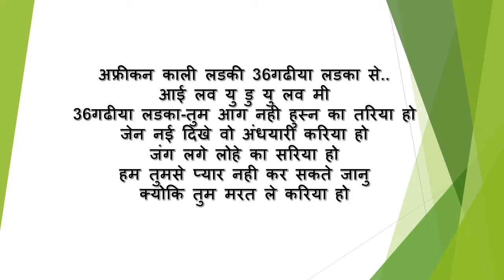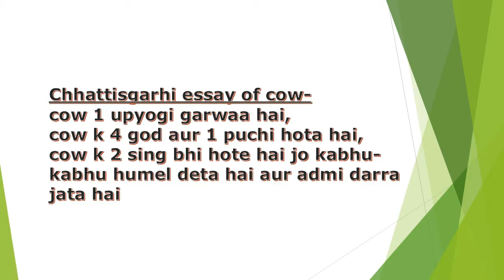Chhattisgarhi Funny Jokes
KYA APP JANTE HAIN MAI APP KA SWAGAT HAIN ISS YOUTUBE CHANNEL MAI AAPKO CG SONG, CG JOKES OR G.K. JAISE BAHUT SE TOPIC PAR VIDEO MIL LE GI ISS LIYE YE CHANNEL SUBSCRIBE..KIJIYE OR LIKE KARNA MAT BHULIYE. THANK YOU

jokes.

Tura- "dada me iskul nai jaaw"...
Chhattisgarhi essay of cow.
Sab koti khamoshi chhaye he,